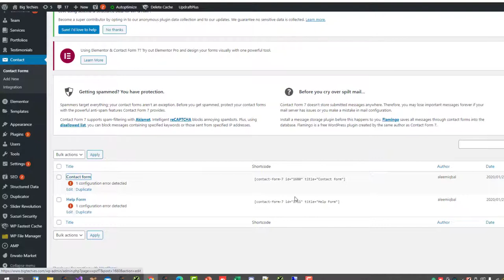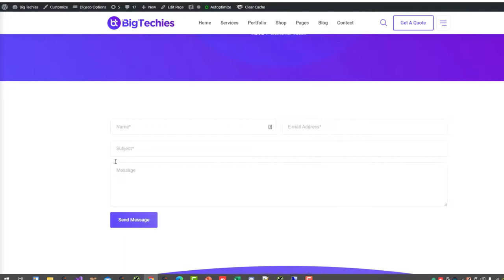How to Create Contact Us Page